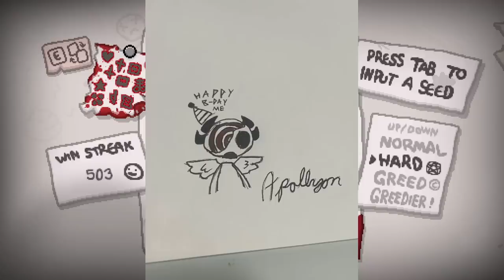DOGFIGHT - The Binding Of Isaac: Repentance Ep. 752